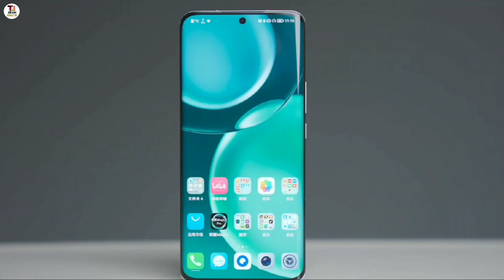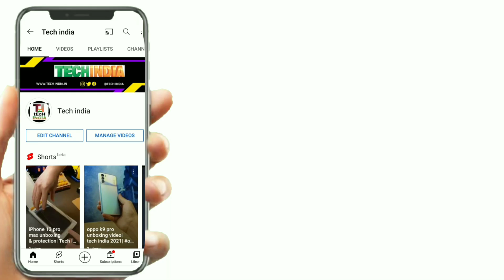Honor Magic 4 unboxing and Fast impression / Tech india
Details